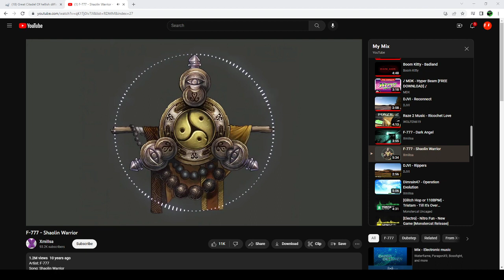the great citadel of heckish difficulties experience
so hard